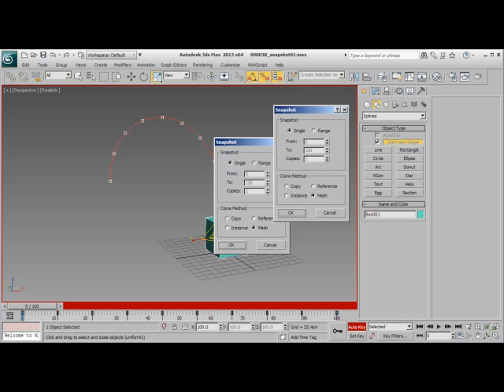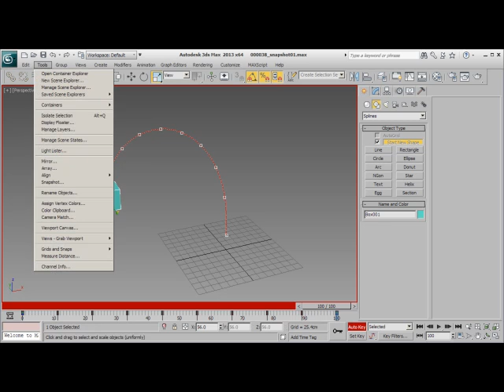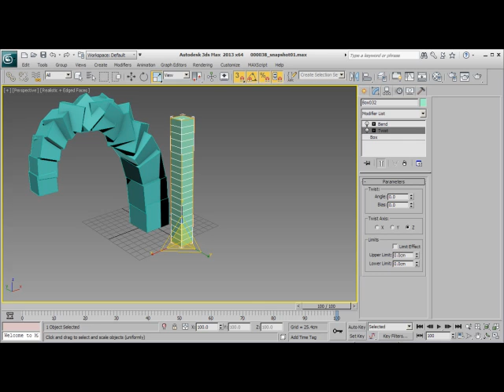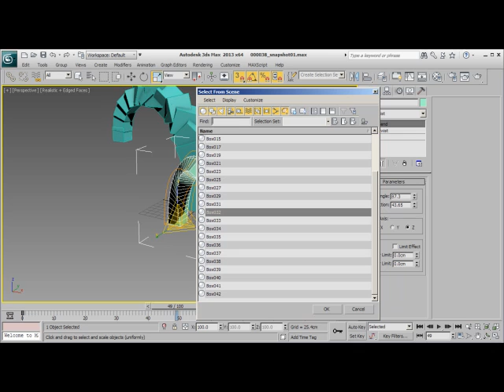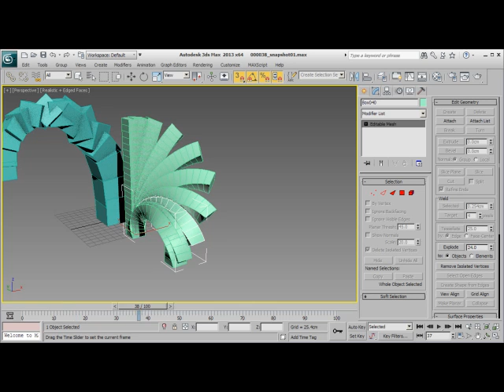000039 snapshot 02